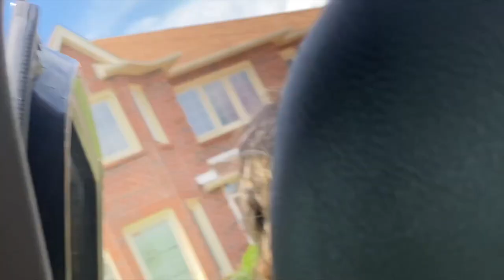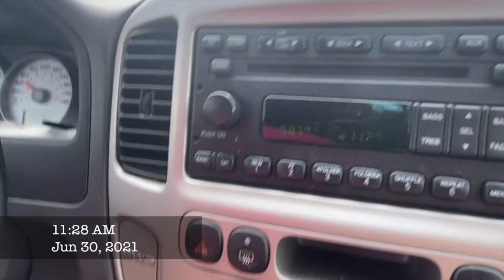VLOG: COBOURG BEACH! | Keish & Krush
Hey! We decided to film our FIRST vlog at Cobourg Beach!

Address: 138 Division St, Cobourg, ON K9A 3P3

Shoutouts:
⬇⬇Thanks to Feezy for the sick beat, check his music/other beats out!

⬇⬇Thanks to Matt for the cool logos, channel art/banner!

vlogs, challenges, q&a, fitness, recipes, pranks, storytimes, hauls + more!